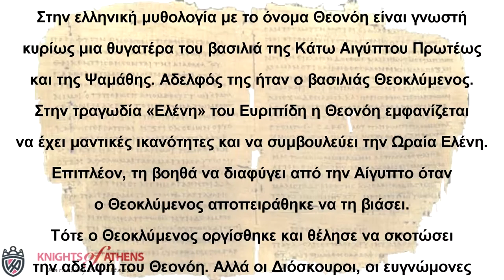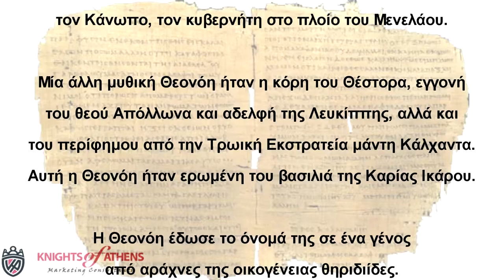Θεονόη‏ | Theonoe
Αφιέρωμα από τον Κωνσταντίνο Ρούπα , Σύμβουλο Marketing Σε Ένα Αγαπημένο Μου Όνομα

Ετυμολογία : Θεός + νόη(σις)
Εορτασμός : 1 Σεπτεμβρίου
Είδος Ονόματος : Ανθρωπωνύμιο
Φύλο : Θηλυκό
Παράλληλοι τύποι : Theonoe (αυτοκρ. περ., Κάτω Ιταλία)
Χρονολόγηση : 2ος αι. μ.Χ.

Στην ελληνική μυθολογία με το όνομα Θεονόη είναι γνωστή κυρίως μια θυγατέρα του βασιλιά της Κάτω Αιγύπτου Πρωτέως και της Ψαμάθης. Αδελφός της ήταν ο βασιλιάς Θεοκλύμενος. Στην τραγωδία «Ελένη» του Ευριπίδη η Θεονόη εμφανίζεται να έχει μαντικές ικανότητες και να συμβουλεύει την Ωραία Ελένη. Επιπλέον, τη βοηθά να διαφύγει από την Αίγυπτο όταν ο Θεοκλύμενος αποπειράθηκε να τη βιάσει. Τότε ο Θεοκλύμενος οργίσθηκε και θέλησε να σκοτώσει την αδελφή του Θεονόη. Αλλά οι Διόσκουροι, οι ευγνώμονες αδελφοί της Ωραίας Ελένης, έσωσαν τη Θεονόη.

Μία άλλη παράδοση αναφέρει ότι η Θεονόη ερωτεύθηκε τον Κάνωπο, τον κυβερνήτη στο πλοίο του Μενελάου.

Μία άλλη μυθική Θεονόη ήταν η κόρη του Θέστορα, εγγονή του θεού Απόλλωνα και αδελφή της Λευκίππης, αλλά και του περίφημου από την Τρωική Εκστρατεία μάντη Κάλχαντα. Αυτή η Θεονόη ήταν ερωμένη του βασιλιά της Καρίας Ικάρου.

Η Θεονόη έδωσε το όνομά της σε ένα γένος από αράχνες της οικογένειας θηριδιίδες